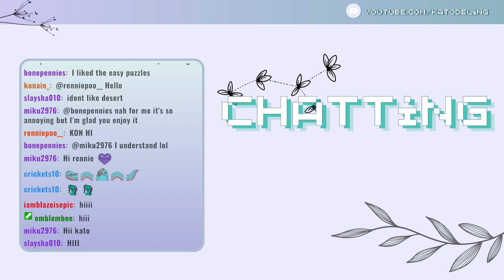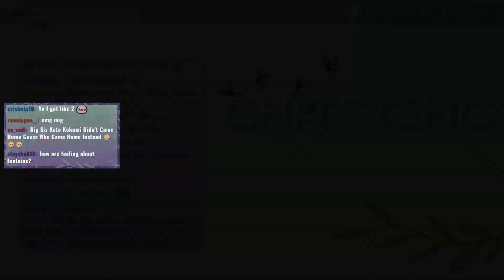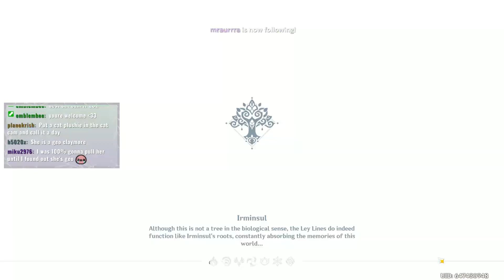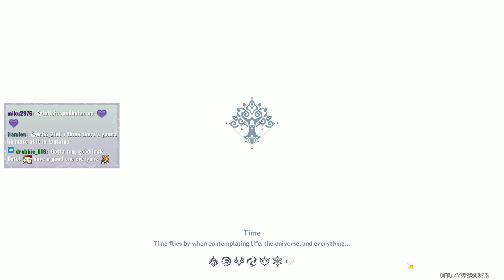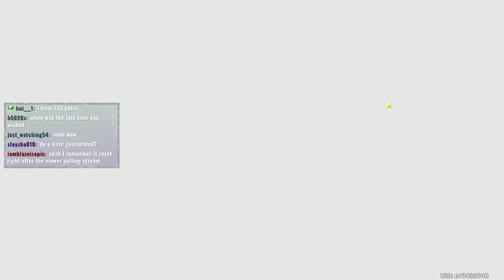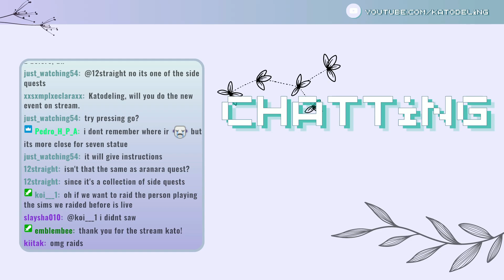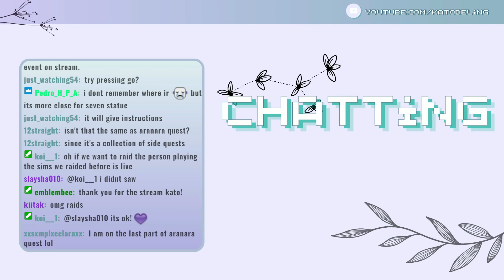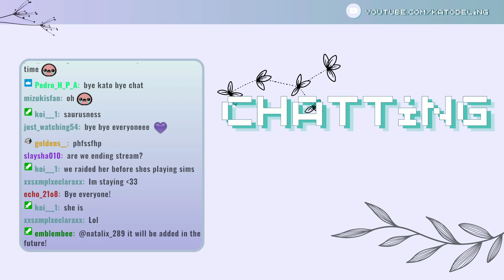Collecting all Aranaras | Genshin Impact (streamed 05.08.2023)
Gotta catch them all~